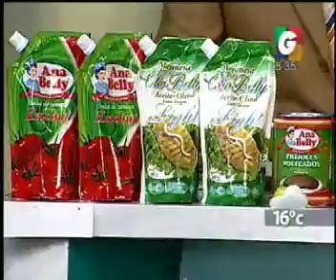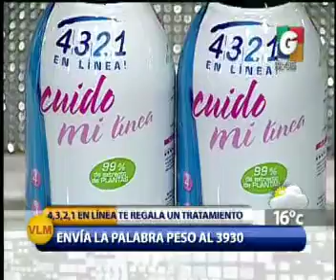Desayunando - Espectaculos - 4321 En Linea